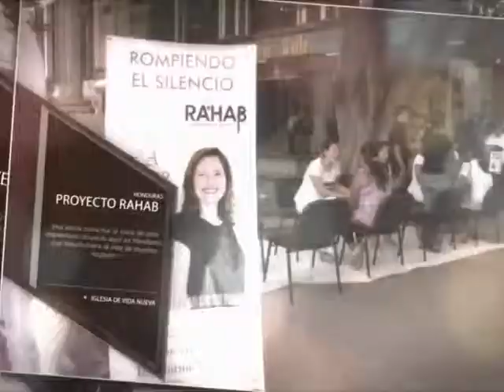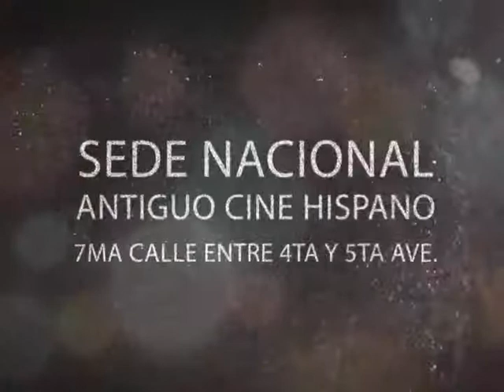Materia Proyecto Rahab